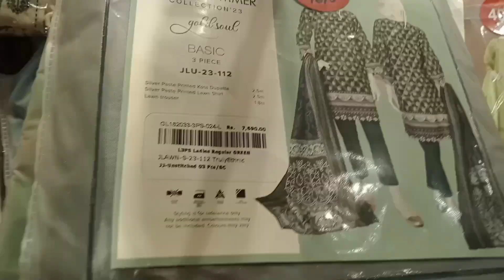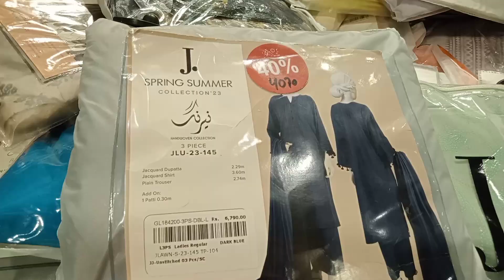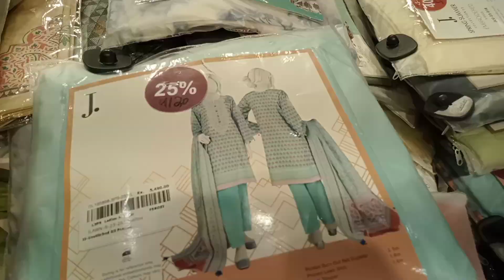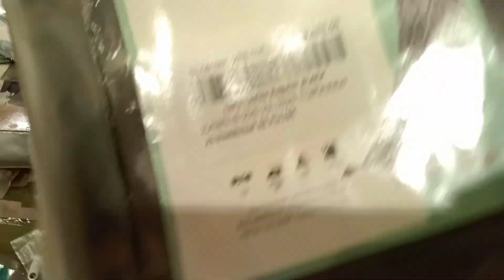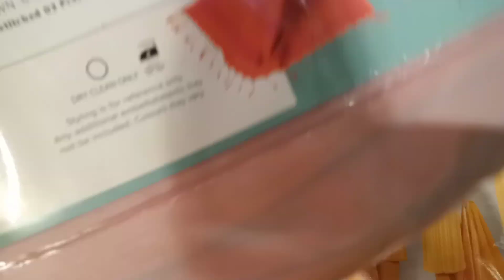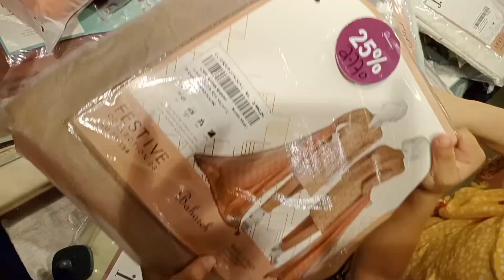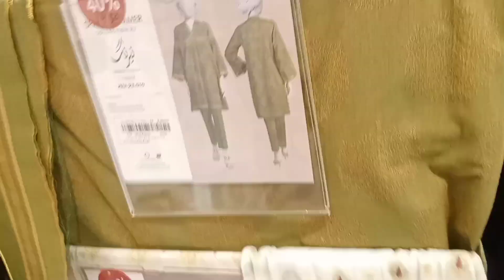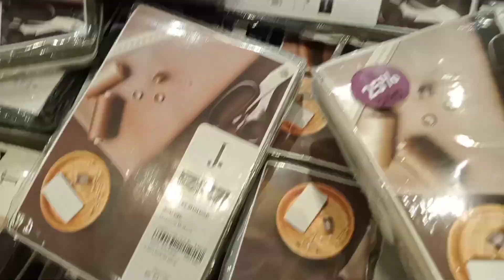j. sale today || j. sale 2023 25% 40% flat off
beautiful stitched and unstitched collection all in sale